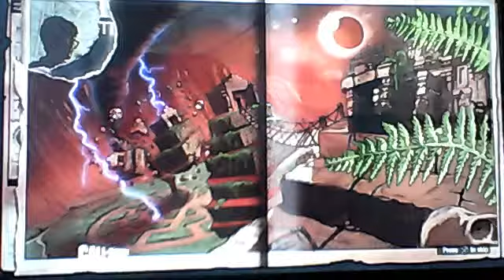cod black ops shanga-lia gameplay